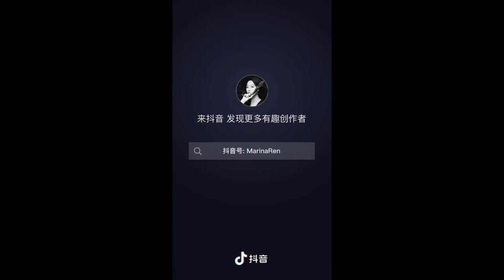#5 - Marina Ren Taotao Art Process [Douyin Compilation]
If you liked this video, please follow her Instagram: @marinarentaotao.

0:00 - [1st]
1:02 - [2nd]
2:06 - [3rd]
3:08 - [4th]
4:11 - [5th]

抖音 (Douyin) is what Westerners often call China Tiktok/Chinese Tiktok. Just like Tiktok, users can create, edit and share shorts videos. The Chinese version has more features, including the possibility of live streaming or marketing-related stats and rankings for businesses to know who are the biggest influencers.

*If you can support the original posters on Douyin, please do so. Their account names are shown in every video next to 抖音号.